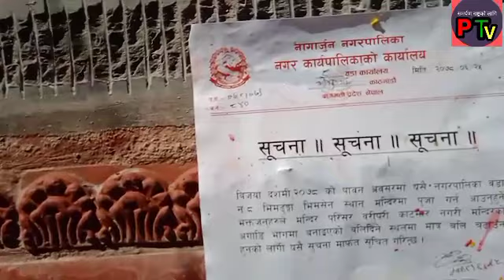Bhimdhunga Bhimsenthan temple||Bhimsenthan mandir||Dashain||Nagarjun metropolitan city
profile tv and news media provide you

1.latest news
2.breaking news
3.latest interview in nepali
4.crime news
5.social news
6.cultural news
7.political news
8.international news
9.national news
10.educational news
11.business news
also help video